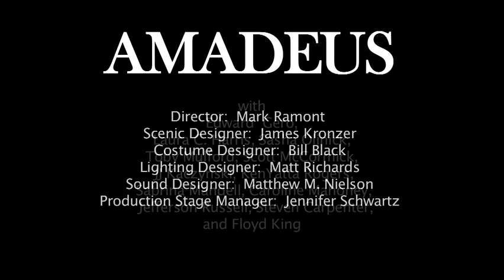Amadeus at Round House Theatre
When your hard-earned fame has been surpassed by a brilliantly gifted, potty-mouthed golden boy, what else can you do but smile to his face while secretly plotting his downfall? Peter Shaffer's Amadeus, winner of seven Tony Awards ‑ including Best Play ‑ and the Oscar® for Best Picture, depicts the flamboyant genius of Wolfgang Amadeus Mozart as seen through the eyes of his desperately jealous contemporary, composer Antonio Salieri.

With Edward Gero (Nixon's Nixon) as Antonio Salieri, Sasha Olinick (Around the World in 80 Days, The Talented Mr. Ripley) as Wolfgang Amadeus Mozart, Laura C. Harris (26 Miles) as Constanze Weber, and DC theatre favorite Floyd King as Emperor Joseph II.

Also with Steven Carpenter, JJ Kaczynski, Caroline Mahoney, Sabrina Mandell, Scott McCormick, Toby Mulford, KenYatta Rogers, and Jefferson A. Russell.